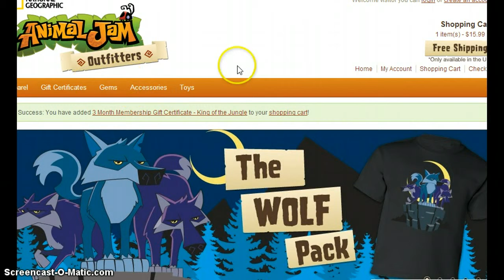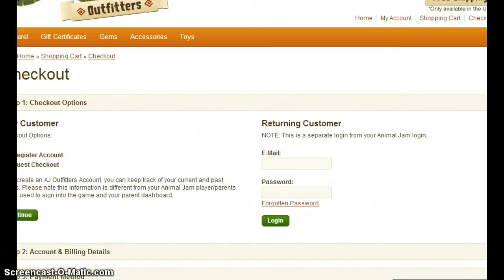Remake of the Lion not Fake